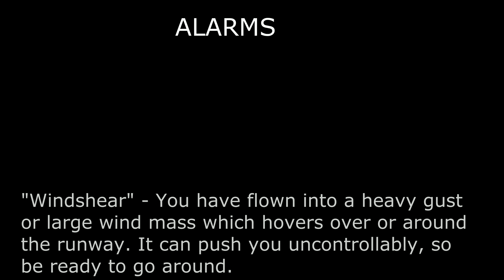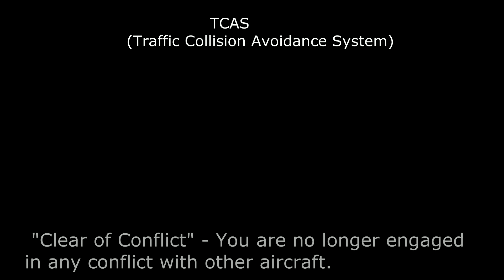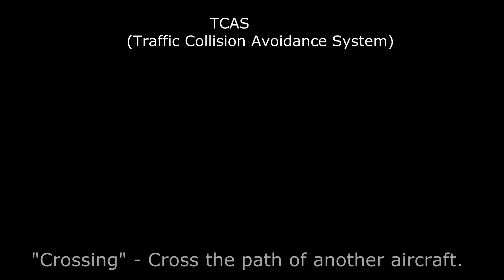Alarms, TCAS, and GPWS of the Boeing 737 With Explanation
Alarms, T-CAS (Traffic Collision Avoidance System) and GPWS (Ground Proximity Warning System) of the Boeing 737 With explanation

ALARMS

Autopilot Disengage - Pilot flying manually.

The sound that is heard when the aircraft is reaching (100 feet below) the selected altitude that has been set on autopilot.

"Bank Angle" warning - when the plane is in too steep of a bank and risking a stall (30 degrees or more)

"Caution: Terrain" - The warning given off when terrain is close and to look for and watch out for it.

"Decision Height" - The height where a pilot has to decide whether he wants to continue with the decent or go around.

"Don't Sink" - The warning given when a pilot is descending too fast, in a stall, or a warning not to descend any further.

"Glideslope"- When your altitude is too high or low above or below the
glideslope (the recommended path of altitude when landing an aircraft).

"+100" - 100 feet above the glideslope, descend or go around.

"Pull up!" - Warns the pilot to climb fast, for an obstacle is ahead.

"Radio Altimeter" - The plane will start calling out altitudes (2500, 1000, 500, etc.)

"Windshear" - You have flown into a heavy gust or large wind mass which hovers over or around the runway. It can push you uncontrollably, so be ready to go around.

"Sinkrate" - Descending too fast, or in a stall, or a warning not to descend any further. Similar to "Don't sink!"

"Too low: Flaps" - Your flaps aren't configured for landing, or not configured properly.

"Too low: Gear" - Your gear isn't extended for landing.

"Too low: Terrain" - You are too close to the ground and might crash into an obstacle before landing- not on the glideslope.

"Terrain, Terrain, Terrain, Terrain, Pull up!" -Terrain is directly ahead or you are flying in terrain - PULL UP!

"V1" - The speed where you can no longer abort takeoff without
overrunning the runway, even if something fails, it is safer to attempt to takeoff.

"Whoop Whoop - Pull up!" - Pull up fast for an obstacle is ahead of you!

"BRRRRING" - Fire alarm, engine or compartment sensor has sensed fire.

"Beeeep" - Extend gear immediately for landing.

Stall warning (aka stick shaker), you are too slow for the plane to maintain altitude, increase speed!

"Takeoff Config. Warning" - Something is not correctly configured for takeoff (flaps, throttle, etc.).

TCAS (Traffic Collision Avoidance System)

"Adjust Vertical Speed" - Bump your vertical speed up or down to avoid traffic.

"Climb, Climb now" - Climb immediately to avoid traffic.

"Climb, crossing, climb" - Climb, but cross paths with the other aircraft.

"Clear of Conflict" - You are no longer engaged in any conflict with other aircraft.

"Descend, Crossing, Descend" - Descend but cross the path of other aircraft.

"Descend, Descend Now" - Descend immediately to avoid collision with other aircraft.

"Increase Climb" - Increase the rate of climb you are climbing at.

"Increase Descent" - Increase the rate of descent you are descending at.

"Maintain Vertical Speed" - Maintain the rate of climb or descent you are using.

"Crossing" - Cross the path of another aircraft.

"Monitor Vertical Speed" - Keep an eye on the rate of climb or descent you are using.

"T-CAS Test: Pass" - The T-CAS system has passed the test of it. This test is run at the beginning of every flight.

"Traffic, Traffic" - Keep an eye out for traffic in your area.

"T-CAS Test: Fail (BEEP)" - The T-CAS system has failed the test. The aircraft should not be flown.

GPWS (Ground Proximity Warning System)

"Minimums" - The altitude on final (approach to the runway) where you have to decide to go around or land.

"Approaching Minimums" - Approaching the altitude on final to decide to scrap the landing or not.

"Approaching Decision Height" - Approaching Decision Height. Decision height is the height where a pilot has to decide whether he or she wants to continue with the decent or go around.

"2500" - 2,500 feet above the ground.
"1000" - 1,000 feet above the ground.
"500" - 500 feet above the ground.
"400" - 400 feet above the ground.
"300" - 300 feet above the ground.
"200" - 200 feet above the ground.
"100" - 100 feet above the ground.

"50, 40, 30, 20, 10" - 50 feet above the ground, 40 feet above the ground, 30 feet above the ground, 20 feet above the ground, 10 feet above the ground.